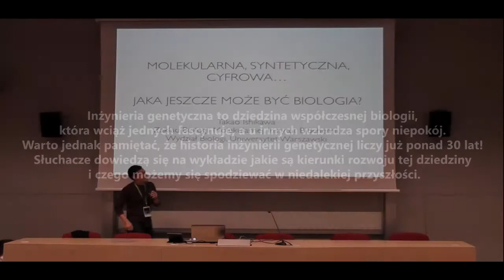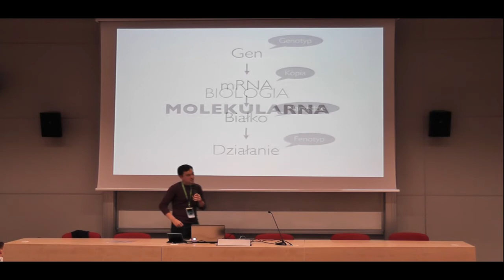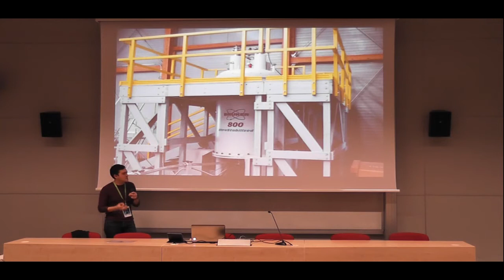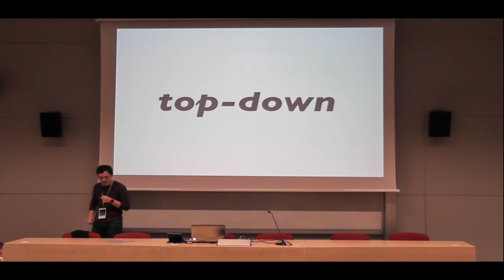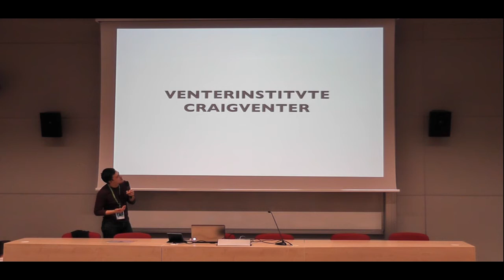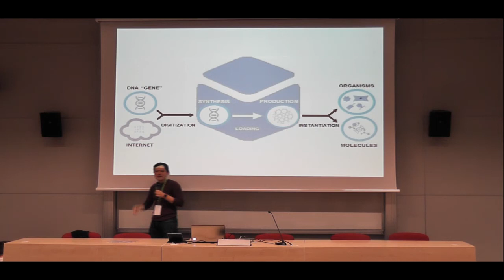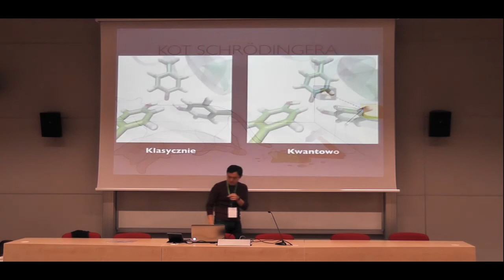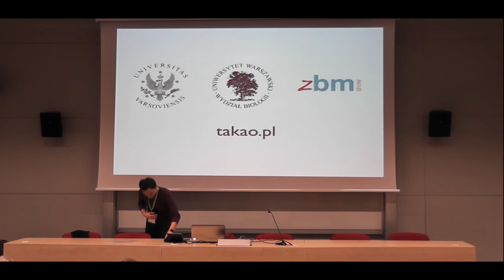Dr Takao Ishikawa - Molekularna, syntetyczna jaka jeszcze może być współczesna biologia?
Inżynieria genetyczna to dziedzina współczesnej biologii, która wciąż jednych fascynuje, a u innych wzbudza spory niepokój. Warto jednak pamiętać, że historia inżynierii genetycznej liczy już ponad 30 lat! Słuchacze dowiedzą się na wykładzie jakie są kierunki rozwoju tej dziedziny i czego możemy się spodziewać w niedalekiej przyszłości.

Realizacja nagrania:
W Obiektywie Video

Dziękujemy za zgodę na nagrywanie wykładu.

Podziękowania również dla Janusz Malcew-Bzdyra za pomoc w nagraniu wykładu.